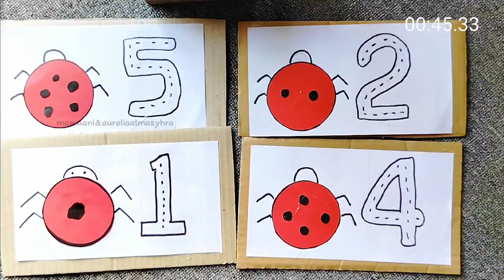DIY EASY MATH ACTIVITY | NUMBER COUNTING AND MATH FOR TODDLER ACTIVITY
Creating learning activities at home with your toddler is a fun activity

You can create DIY game ideas to fill learning activities with the theme of learning to count, numbers and math

You can imitate several DIY games like in the video, learning math and counting activities will be fun

You can play this game for children aged from 2 years to 6 years

Suitable for homeschooling activities, preschool activities, toddler activities.

♥️Supervise children when playing
♥️Do repeats on Game ideas